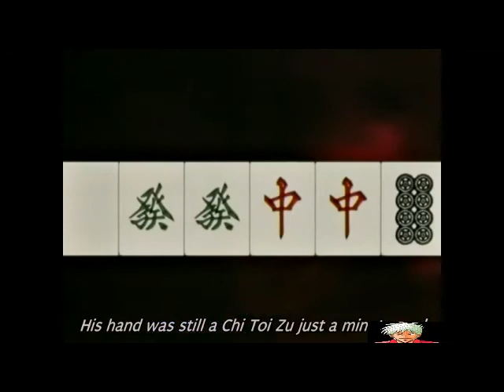Mahjong Legend Akagi — Let's make a deal, Nangou san.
Akagi starts his first game by cheating